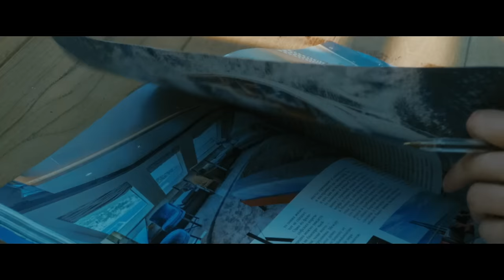Spring King - The Summer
UK TOUR ON SALE NOW - springking.lnk.to/2018Tour

Wed 19 Sep - St Lukes, Glasgow
Thu 20 Sep - Cluny, Newcastle
Fri 21 Sep - Plug, Sheffield
Sat 22 Sep - o2 Academy 2, Liverpool
Tue 25 Sep - Thekla, Bristol
Wed 26 Sep - Rescue Rooms, Nottingham
Thu 27 Sep - o2 Institute 2, Brimingham
Fri 28 Sep - o2 Forum Kentish Town, London
Sat 29 Sep - o2 Ritz Manchester